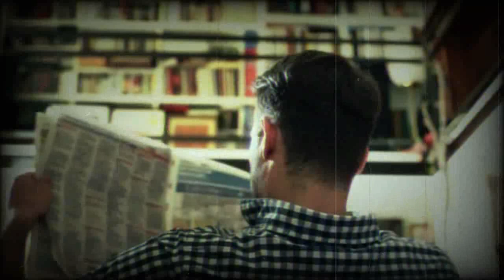SARFAROSH DANNY-EP768-Target Killer Ko Uthany Ka Plane-Discover Original